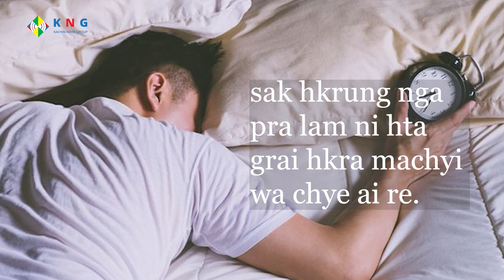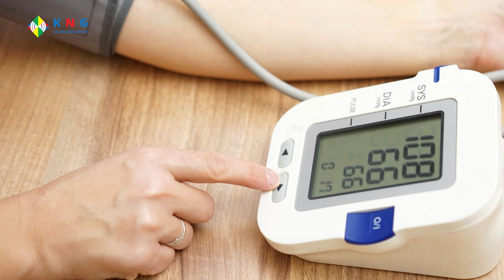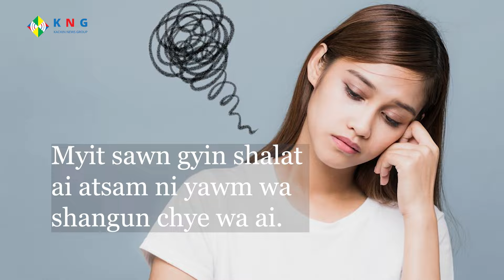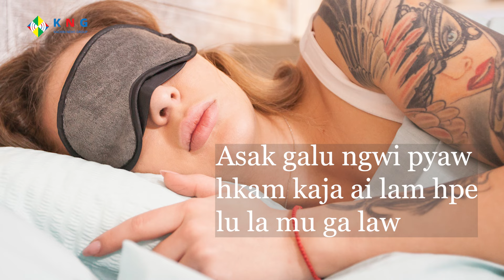Yup N Hkru Yang Byin Wa Chye Ai Lam Ni